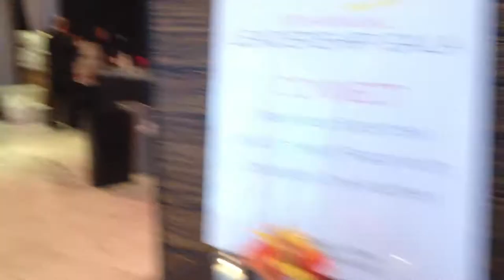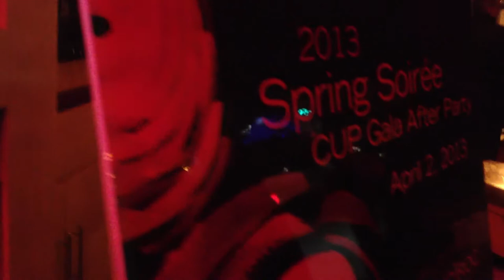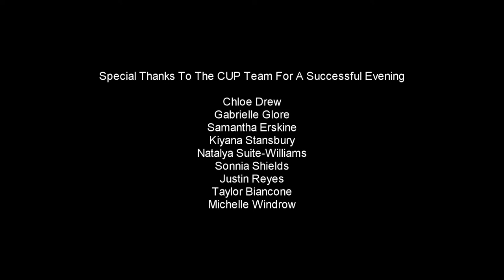CUP's 6th Annual Leadership Gala Video Clip Highlights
VIEW FULL IMAGE GALLERY

On Tuesday, April 2, 2013, CUP hosted its 6th Annual Leadership Gala: An Evening of Recognition and Celebration. CUP honored Kathryn & Kenneth Chenault, Chairman & CEO of American Express Company, with the Philanthropic Leadership Award; Lin-Manuel Miranda received the Breakthrough Leadership Award; and Philippe Dauman, President & CEO of Viacom, accepted the Corporate Diversity & Inclusion Leadership Award.

Jazz Composition by
The Lincoln Center Middle School Jazz Academy Band

The Council of Urban Professionals develops diverse business and civic leaders in order to strengthen our communities, increase opportunities for minority and women businesses, encourage diversity at all levels of our society, and invest in the future of our children.

Helping Emerging Leaders Thrive

The Council of Urban Professionals Fellows are talented, visionary minority and women professionals aged 25 to 45 with the passion to become powerful civic or political leaders in their communities. CUP Fellows share an intense 10-month journey that includes comprehensive training, networking events and board placement services that prepare them for their leadership path, introduce them to distinguished leaders who motivate and inspire them, and guide them as they navigate the winding road towards their highest goals.

Providing Access to Capital and Opportunity

Creating and expanding minority and women business opportunities through government and corporate diversity programs is critical to the growth and vitality of our economy. By leveling the playing field such programs yield a more competitive economic environment, strengthen communities and grant the access necessary for minority and women owned and led businesses to thrive. CUP works with government and corporate leaders to help ensure that effective supplier procurement diversity programs are established, implemented and monitored, and that woman and minority professionals and MWBEs are given opportunities to succeed.

Diversifying Boards & Management Teams

Diverse non-profit, public and private sector boards and management teams create institutions more aligned with the communities they serve, stimulate dialogue and innovation, improve strategic thinking and decision making, and expand networks of dedicated talent. Through our Board & Management Team Diversity Initiative, the Council of Urban Professionals secures strategic board and career placements for our highly motivated and qualified members so that, individually and collectively, our organization fulfills its vision of enhancing the capacity of organizations, institutions and agencies to better serve our communities.

Rewarding Achievement

Recognizing the urgent need for education reform in New York City, and frustrated by the number of bright students falling through the cracks at high schools in New York's poorest neighborhoods, CUP launched REACH (Rewarding Achievement) in 2007 to put the infrastructure in place so that students from any participating urban high school could compete on par with their private and suburban school peers in Advanced Placement (AP) college preparatory coursework, helping students break the cycle of poverty and enroll in better colleges than have traditionally been available to them. Today, we believe REACH touches more students than any program of its kind in the United States.

Provoking Dialogue. Inspiring Leaders.

CUP's Distinguished Leadership Series is a unique public affairs forum featuring local, national and global leaders in conversation with CUP Members at 30 events annually on topics ranging across politics, the economy, culture and society. Former speakers have included: Governor David Paterson, U.S. Senator Hillary Rodham Clinton; Essence Communications Founder Ed Lewis; U.S. Representative Anthony Weiner; Michael Bloomberg; New York State Comptroller Tom DiNapoli; Nickelodeon TV President Cyma Zarghami; Newark Mayor Cory Booker; U.S. Federal Judges; Planned Parenthood President Cecile Richards; Hispanic Federation President Lillian Rodríguez López and many other luminaries.

Council Of Urban Professionals
CUP
6th Annual Leadership Gala
NYC
New York